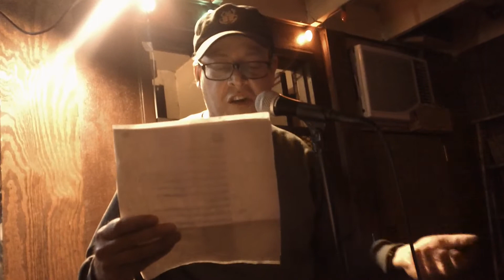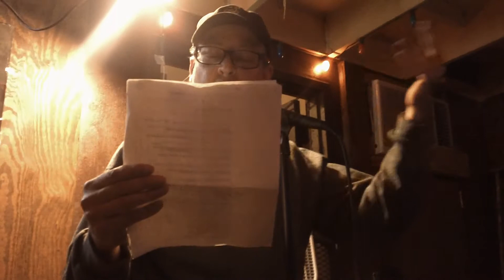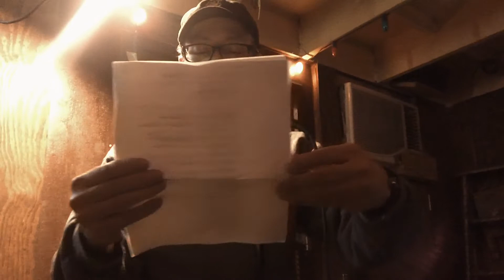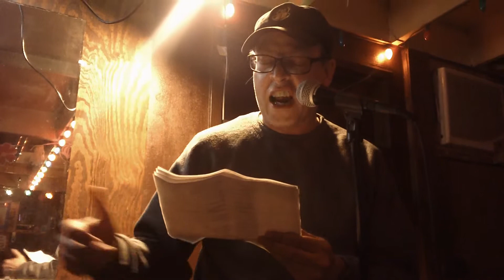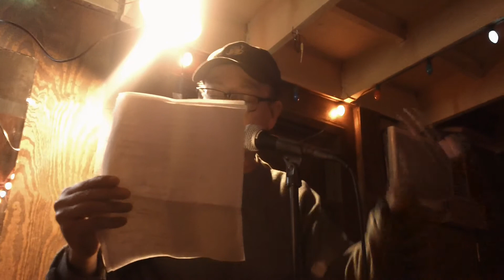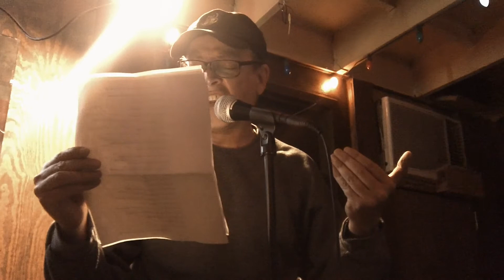Michael C. Guimond & Chemtrails Skimming the Surface @ Tony's Talkin' To 6/5/17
"It's your ball now!"

Illuminati Simulation Non Sequitur Heaven Blues, Part 32